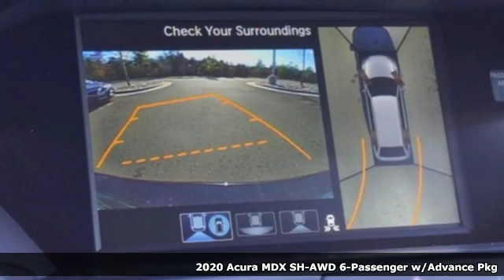New 2020 Acura MDX Arlington VA Acura Washington-DC, DC ALL023928 - SOLD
Year: 2020
Make: Acura
Model: MDX
Trim: Advance
Engine: 3.5L V6 SOHC i-VTEC 24V
Transmission: 9-Speed Automatic
Color: Black
Interior: Ebony
Stock #: ALL023928
VIN: 5J8YD4H8XLL023928
Majestic Black Pearl 2020 Acura MDX Advance SH-AWD 9-Speed Automatic 3.5L V6 SOHC i-VTEC 24VbrbrRecent Arrival! 19/26 City/Highway MPGbrbrbrWe make every effort to provide accurate information but please verify options and price with management before purchasing. All vehicles are subject to prior sale. All financing is subject to approved credit. Dealer installed options are additional. Stock photo colors, options and trim levels may vary. Not responsible for typographical errors. Published price subject to change without notice to correct errors and omissions or in the event of inventory fluctuations. Vehicles may be in transit to dealer. Vehicle photos may not match exact vehicle. Please call to confirm availability status. All prices exclude taxes, title, license, and a $799 documentation fee. Model tested with standard side airbags (SAB). Government 5-Star Safety Ratings are part of the National Highway Traffic Safety Administration (NHTSA). New Car Assessment Program **Based on model year EPA mileage ratings. Use for comparison purposes only. Your mileage will vary depending on driving conditions, how you drive and maintain your vehicle, battery pack age/condition, and other factors.

Address:
13911 Lee Jackson Highway